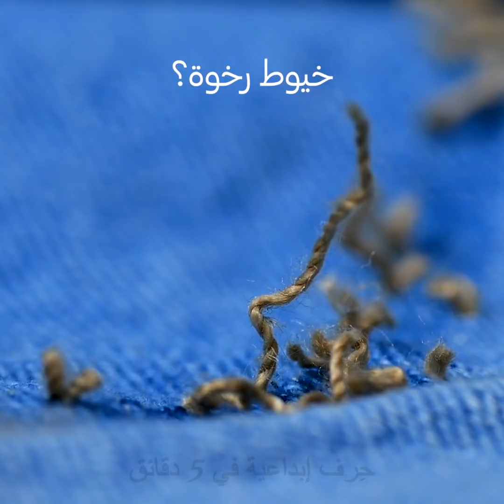٣٣ فكرة عصرية مذهلة خاصة بالملابس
أشغال مذهلة خاصة بالملابس ستجعل ملابسك أكثر انتعاشاً
تحمل الملابس البسيطة نوعاً مميزاً من الجمال أحياناً. وأحياناً تحتاجين إلى شيء إضافي لجعل لباسك بارزاً. لذا سأظهر لك في هذا الفيديو الطريقة لتحقيق ذلك.
- سأريك طريقة رائعة تساعدك في تعديل عرض بنطالك وجعله ملائماً لك.
- إذا استمر الخيط في التشابك أثناء الخياطة، فيمكنك إصلاحه بوضع بعض الفازلين عليه.
- سأريك أبسط طريقة لتحويل البلوزة العادية إلى أخرى بقبة الرقم سبعة دون ترك أي آثار واضحة.
- أحد أفضل الطرق المفضلة لدي هي تحويل البلوزات القديمة إلى شيء عصري. سأريك طريقة شد الأكمام لتبدو أجمل أو خياطة أجزاء منها ببعضها لتتخذ شكلاً أنيقاً.

الطوابع الزمنيّة:
2:02 – طريقة قص شيء بخط مستقيم
3:57 – طريقة تحويل البلوزة العادية إلى أخرى مكشوفة البطن
5:20 – طريقة تحويل البلوزة المملة المظهر إلى مريلة
6:33 – طريقة تغيير حجم الجينز
8:33 – تطريز رائع لإصلاح أي تمزق